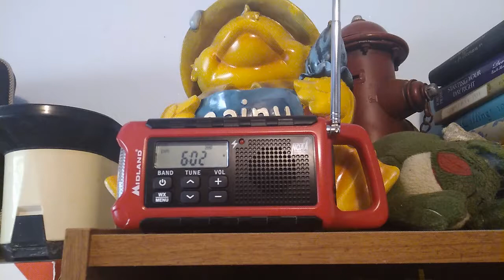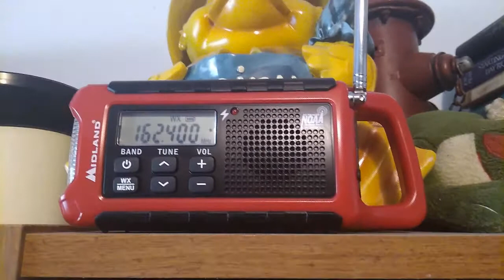Excessive Heat Warning - WXL95 - 6:01 PM PDT 7/8/21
Excessive Heat Warning issued by the NWS in Boise, ID at 1:37 PM PDT/2:37 PM MDT for Baker County [OR].